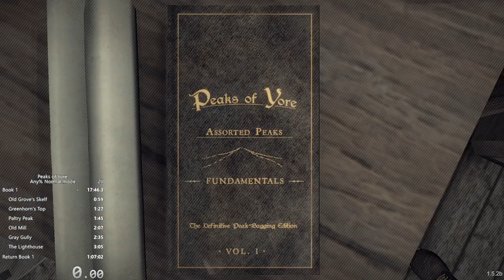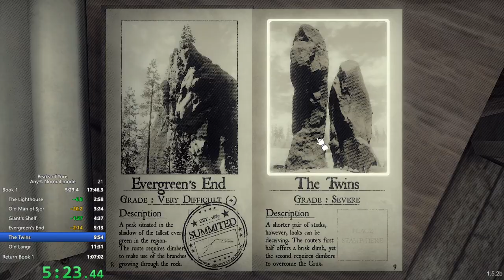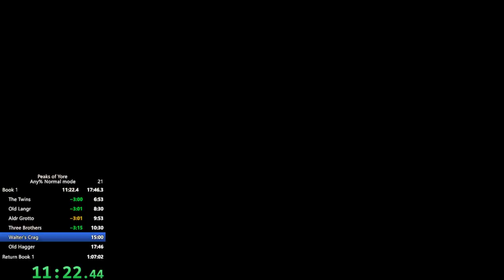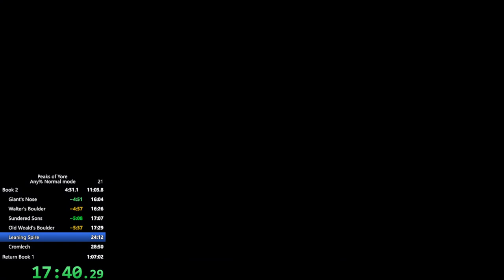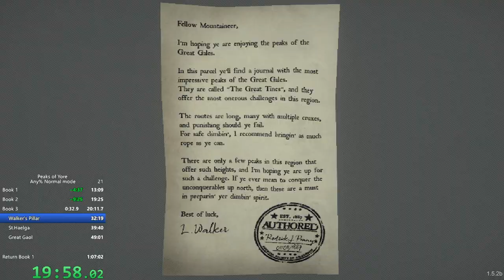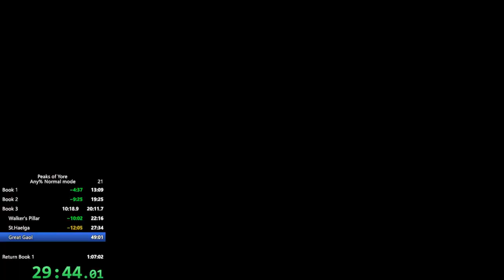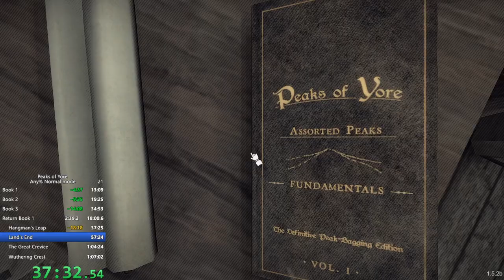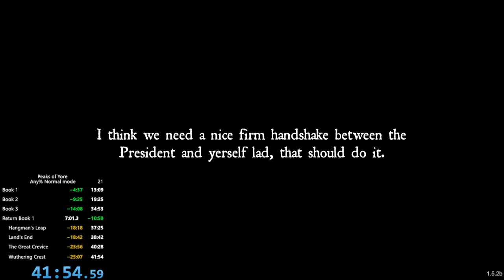Peaks of Yore any% 41:54 (3rd place) (OLD PATCH)